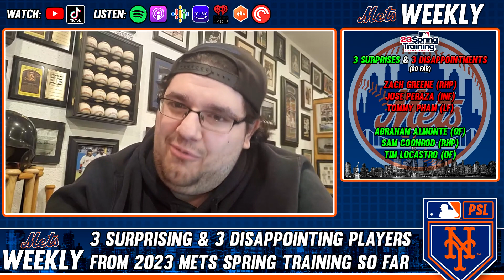3 Surprising & 3 Disappointing Players from Mets Spring Training SO FAR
Two weeks into Spring Training, Andrew deals out 3 surprising and 3 disappointing players from Mets Spring Training so far.

Welcome to Mets Weekly. Daily content hosted by 4 Mets fans who are brutally honest and don't hold back.

If you have a Mets-related question you'd like answered on the Mets Weekly Podcast, enter it here and your question could be featured in the next episode!

Follow our featured creators!